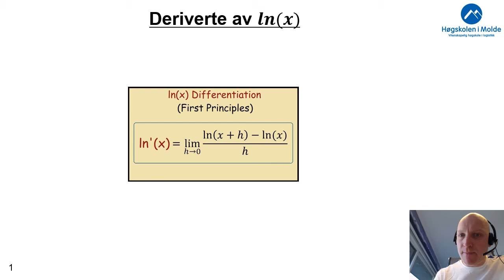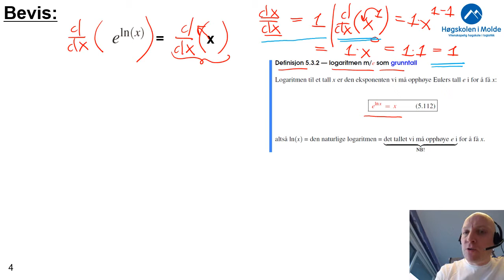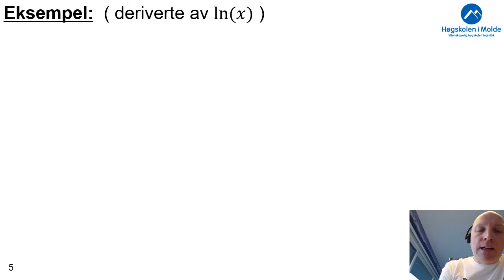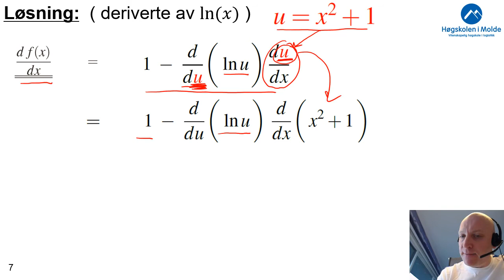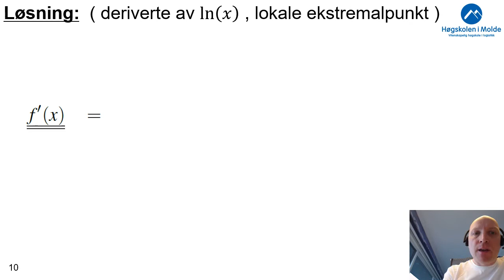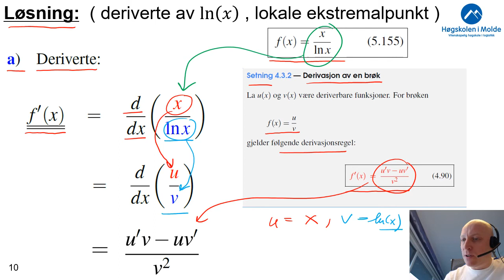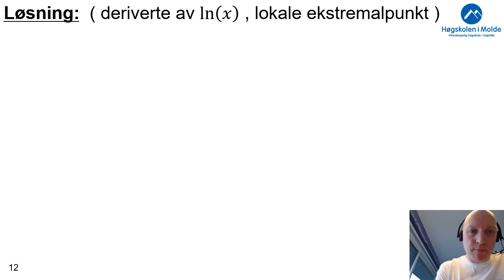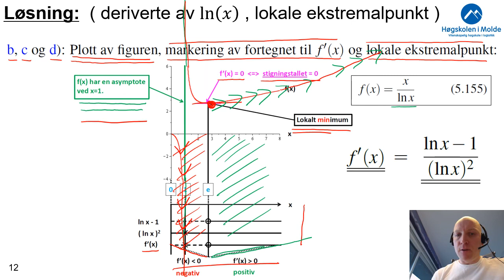Uke 8.7 Deriverte av ln(x)